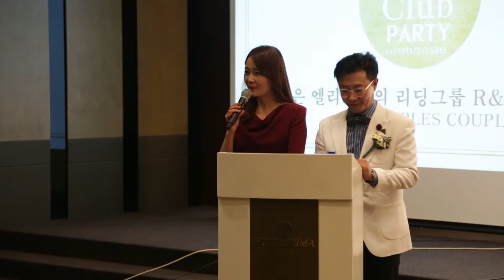상류층결혼정보회사 퍼플스 성혼자모임 R&D 클럽 파티 행사스케치 영상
퍼플스에서 성혼한 커플들의 인맥형성을 위한 부부동반 무료 초청 파티 'R&D 클럽 파티'를 성황리에 개최하였습니다~!

사회는 내딸의 남자들4에서 활약중이신 탤런트 안정훈님과 쇼호스트 이상미님이 수고해주셨습니다.